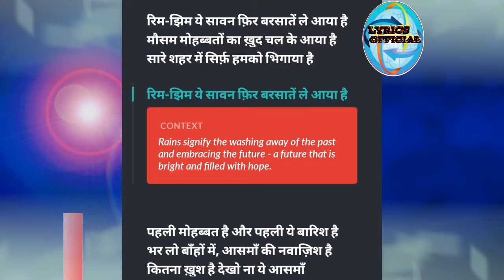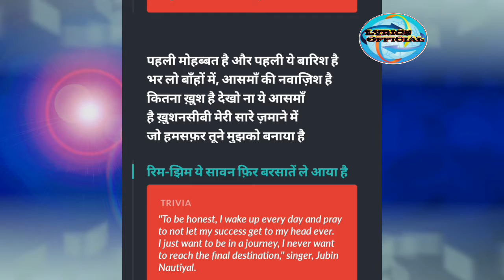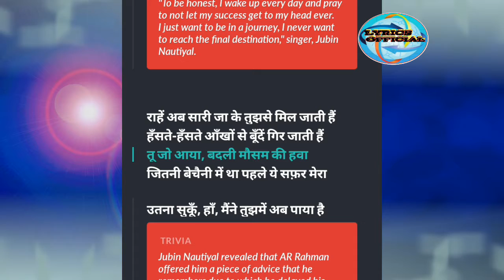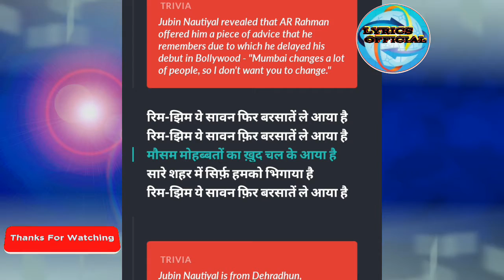Rim Jhim (Lyrics) | Jubin Nautiyal, Ami Mishra | Parth Samthaan, Diksha Singh | Lyrics Official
Rim Jhim (Lyrics) | Jubin Nautiyal, Ami Mishra | Parth Samthaan, Diksha Singh | Kunaal Vermaa| Lyrics Official

Rim_Jhim_Lyrics by Jubin_Nautiyal is brand new Hindi song sung by Jubin_Nautiyal and this latest song is featuring Parth_Samthaan, Diksha_Singh. Rim_Jhim song lyrics are penned down by Kunaal_Vermaa while music is given by Ami_Mishra and video is directed by Ashish_Panda.

Rim Jhim Song Details:

Song: Rim Jhim

Singer: Jubin Nautiyal

Lyrics: Kunaal Vermaa

Starring: Parth Samthaan, Diksha Singh

Label: T-Series

Rim Jhim Lyrics:

Rim Jhim Yeh Sawan
Phir Barsaatein Le Aaya Hai
Mausam Mohabbaton Ka
Khud Chal Ke Aaya Hai
Saare Shehar Mein Sirf
Humko Bhigaya Hai
Pehli Mohabbat Hai
Aur Pehli Yeh Baarish Hai
Bhar Lo Baahon Mein
Aasaman Ki Nawazish Hai
Kitna Khush Hai
Dekho Na Yeh Aasmaan
Hai Khushnaseebi Meri
Saare Zamane Mein
Jo Humsafar Tune
Mujhko Banaya Hai
Raahein Ab Saari Jaake
Tujhse Mil Jaati Hain
Haste Haste Aankhon Se
Boondein Gir Jaati Hain
Tu Jo Aaya Badli Mausam Ki Hawa
Jitna Bechaini Mein Tha
Pehle Yeh Safar Mera
Utna Sukoon Maine
Tujhme Ab Paya Hai